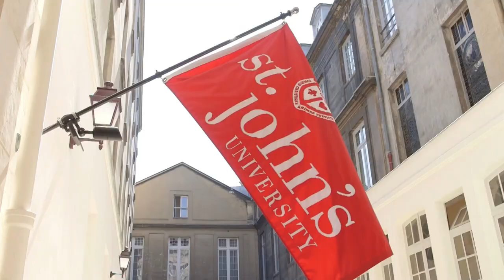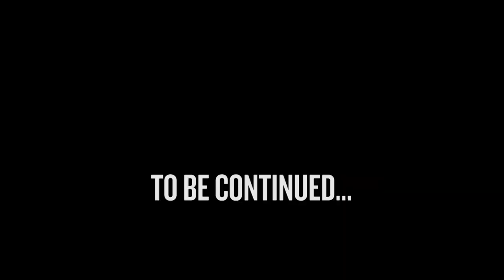SJUBB :Taking Europe By Storm (Ep. 2)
In this segment, which is part 1 of a two-part mini-series, the players discuss their second day in Paris and the first game of the European Trip.